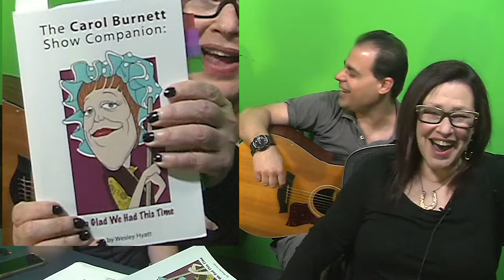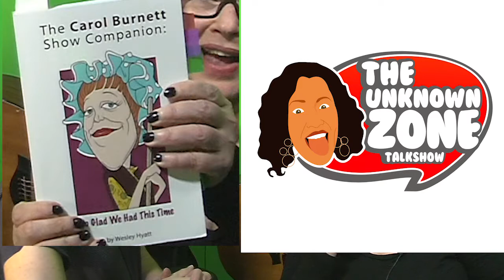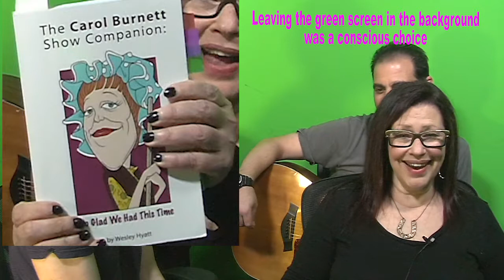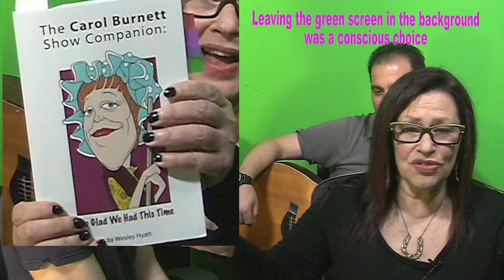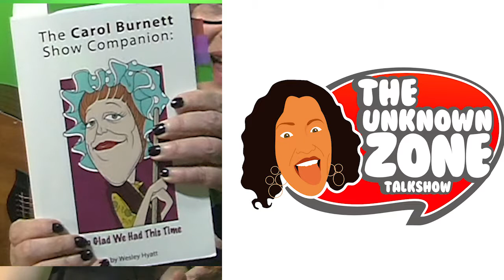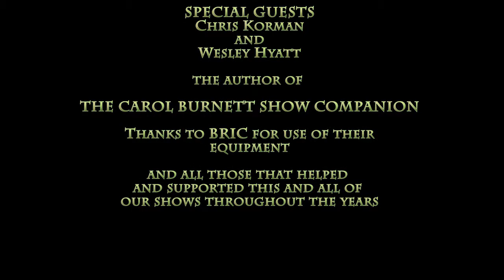The Unknown Zone Talk Show presents: Chris Korman and Wesley Hyatt Interview Part 3 ish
For whatever reason (I'm not a tech nerd) the last portion of this interview did not 'take' on YouTube, but as promised and thanks for waiting...here it is. Oh yeah and this is more podcast-y.